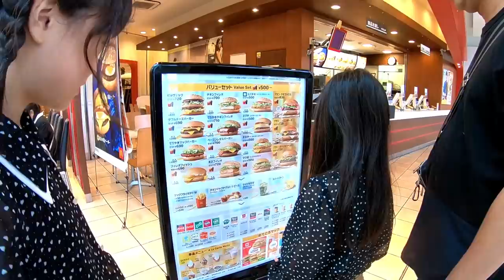休日の一日に密着！あのYouTuberさんとコラボでお祭りへ！ちょっと迷子になるしほりみファミリーｗ【しほりみチャンネル】